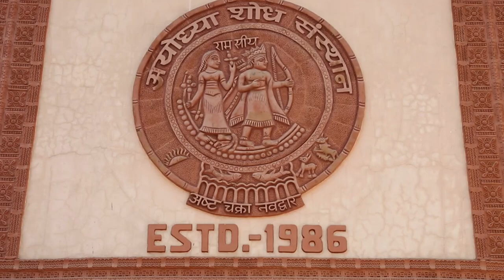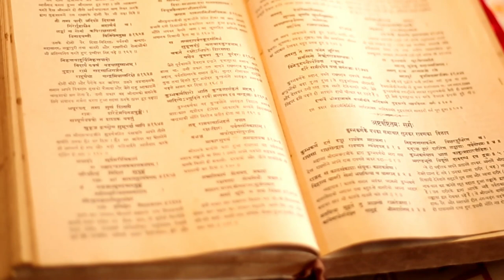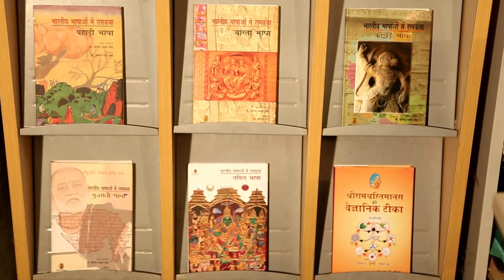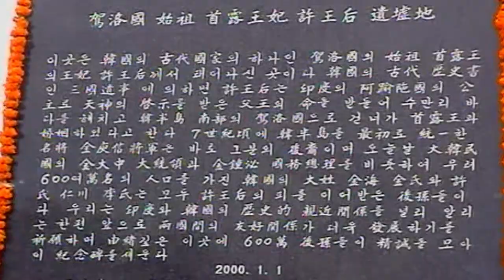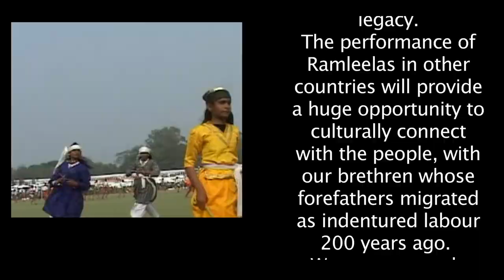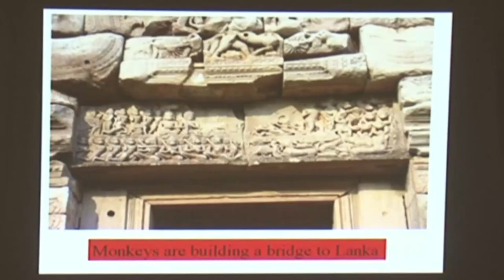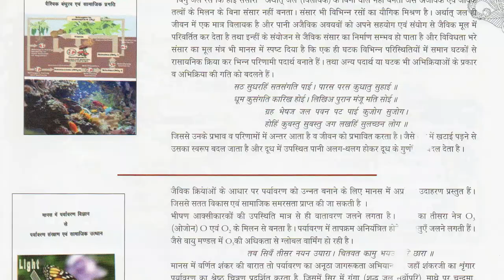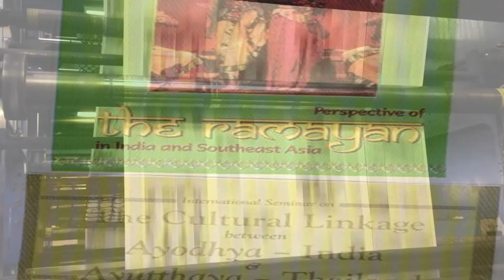Documentary Flim Of Ayodhya Research Institute Department of culture u.p (English Version)